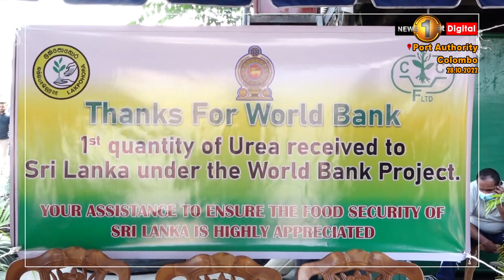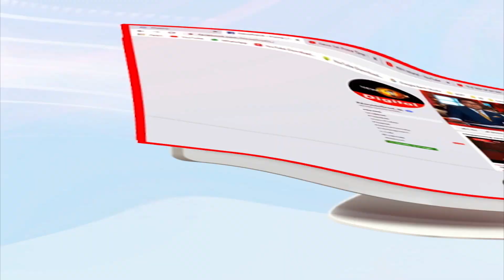පොහොර නිසා ගත්ත කඩිනම් තීරණය ගැන කෘෂිකර්ම ඇමති ලංකාවට පැමිණි පොහොර නැව අභියසදිම හෙළි කරයි....